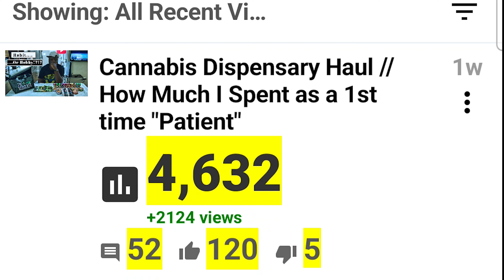How I Got Monetized on YouTube in 2 Weeks // The Viral Video That Got My Channel Monetized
This is how i got monetized on youtube in 2 weeks With 1 Viral Video On YouTube